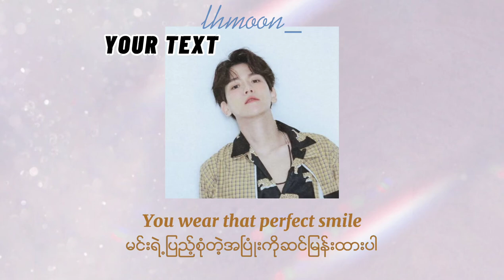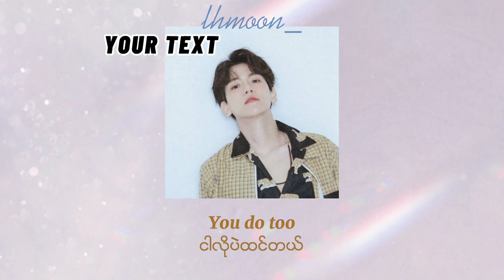𝙔𝙊𝙐𝙍 𝙏𝙀𝙓𝙏 - 𝙨𝙪𝙣𝙙𝙞𝙖𝙡 //𝙈𝙮𝙖𝙣𝙢𝙖𝙧 𝙨𝙪𝙗 𝙗𝙮 𝙡𝙝𝙢𝙤𝙤𝙣_